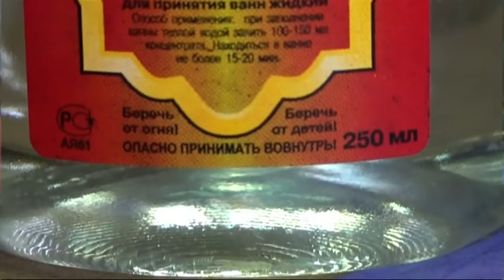More than 40 people die after drinking bath oil in Siberia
Bath oil poisoning kills more than 40 people in one Siberian city, after they drink it as a substitute for alcohol. . Report by Rosanna Lockwood.